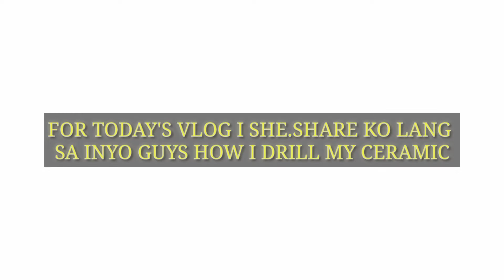THE EASY WAY TO MAKE HOLES IN A CERAMIC || DIY CERAMIC POTS | GORGEOUSMAYDEN